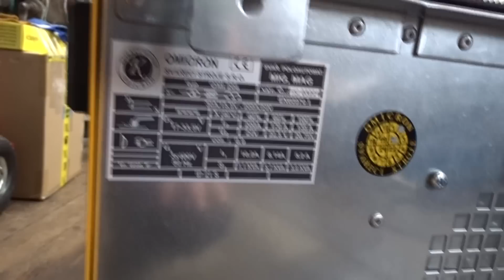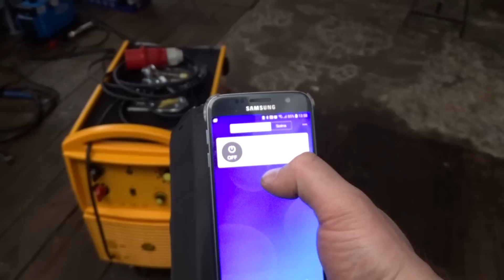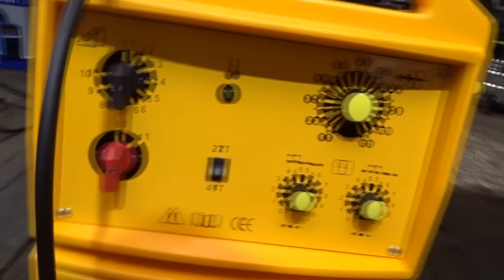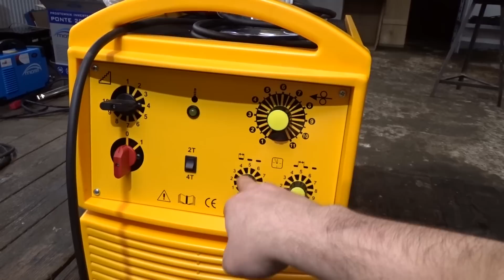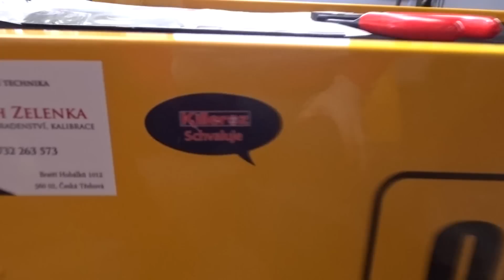Recenze MIG/MAG svářečky OMI 206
FAQ:
Killerozi s čím pájíš?

Čím lisuji dutinky:

Odzkoušené kleště na elektroniku: